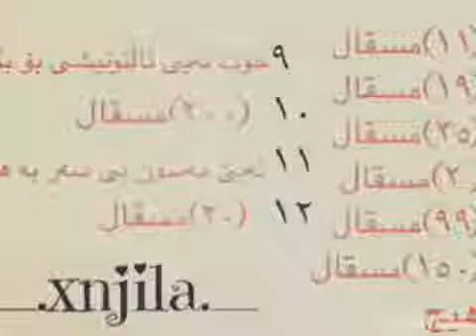Way nana qwrbasar mangi 11 ba xoshmawa😱😂wallahy bashtra gayra bminemawa hhhh😂ewa dly mnn❤💞😍😘💋